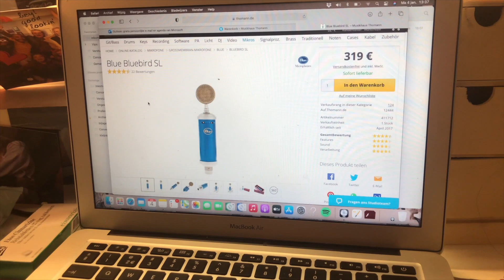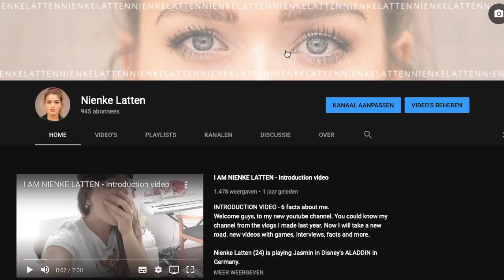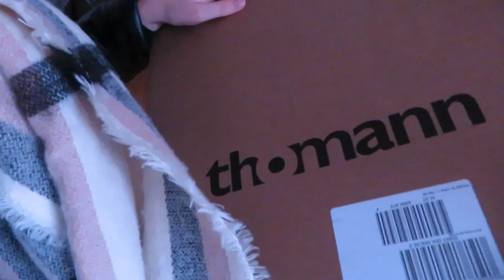Let's start 2021 with a VLOG1 - Nienke Latten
Welcome all to my youtube channel. You could know my channel from the ALADDIN vlogs I made last year. Now I will take a new road. new videos with games, interviews, facts  VLOGS and more.

Nienke Latten (25) is playing Jasmin in Disney's ALADDIN in Germany.  But as you all know Because of corona all the theaters are closed... Guillermo and I are trying to make the best out of it and use are time well.. (see vlog) But of course we hope to start the show really soon!